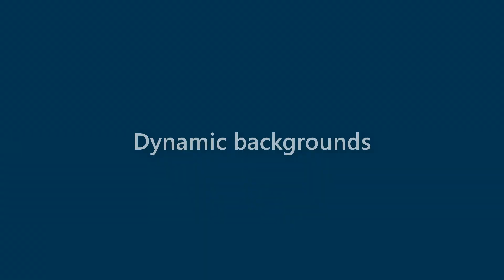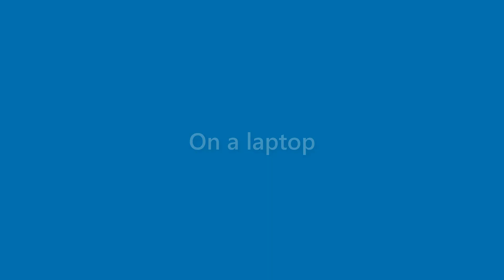Harmony Maddox - appearance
Name Look - Harmony Maddox - appearance. In this video we present "Harmony Maddox" name look and feel in various scenarios.
This video will cover:
How does "Harmony Maddox" look as a personal letterhead?
How does "Harmony Maddox" look on a business card?
How does "Harmony Maddox" look on a computer/laptop screen?
How does "Harmony Maddox" look with different background colors?
How does "Harmony Maddox" look with various fonts?